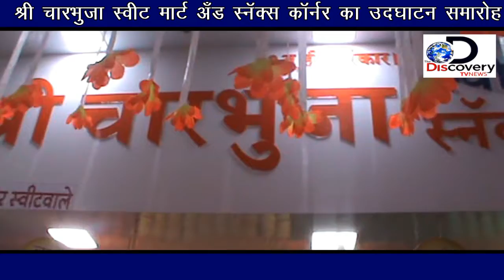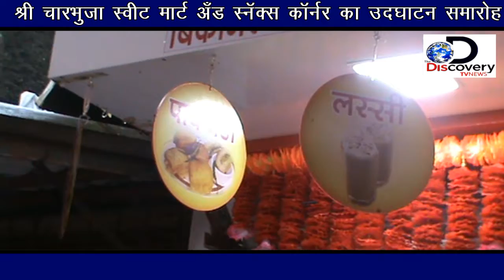श्री चारभुजा स्वीट मार्ट अँड स्नॅक्स कॉर्नर का उदघाटन समारोह